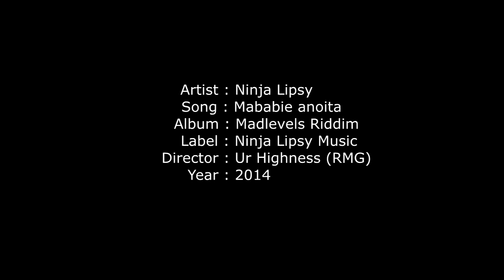Ninja Lipsy - Mababie anoita [Official Music Video] Warning X-RATED Content!!!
The official Music Video to Ninja Lipsy's single "Mababie anoita"

Video directed by Ur Highness for Royal Media Group
Screenplay and editing by Ur Highness
A Royal Media Group Production 2014